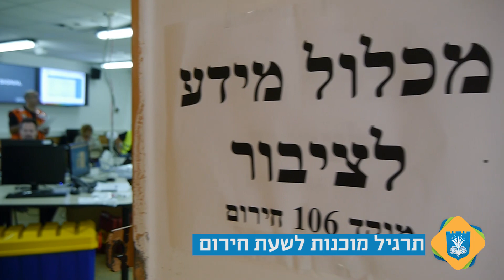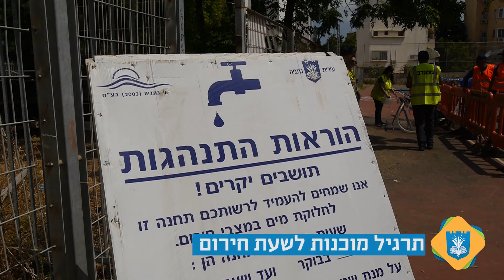נתניה מתרגלת חירום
עיריית נתניה קיימה אתמול תרגיל חירום גדול בשיתוף פיקוד העורף, המשטרה וכלל גורמי ההצלה במטרה לתרגל ולהשתפר במתן השירות לתושבי העיר גם בשעת חירום.